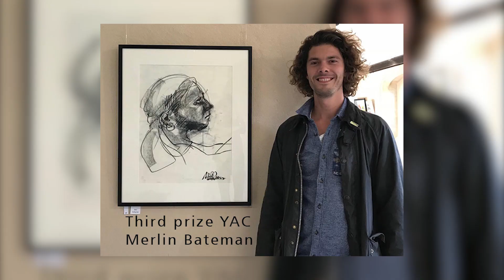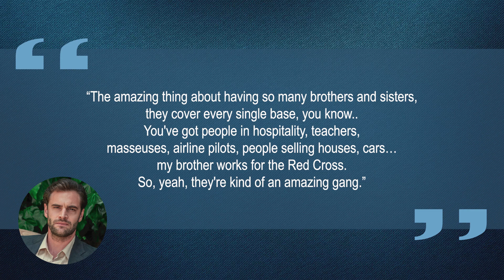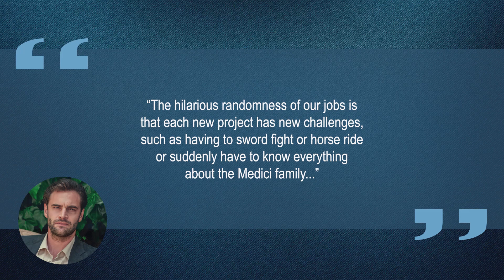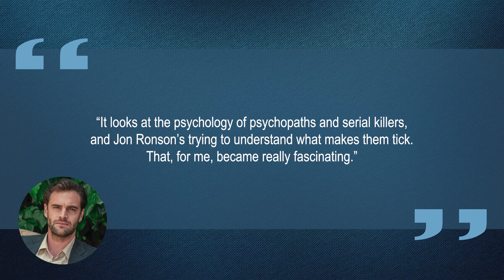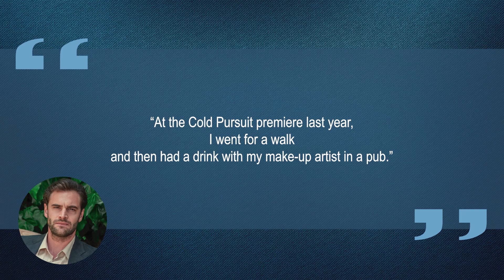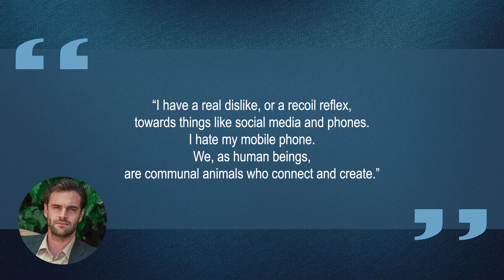10 Things You Didn't Know About Tom Bateman | Star Fun Facts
Some things you probably didn't know about Tom Bateman